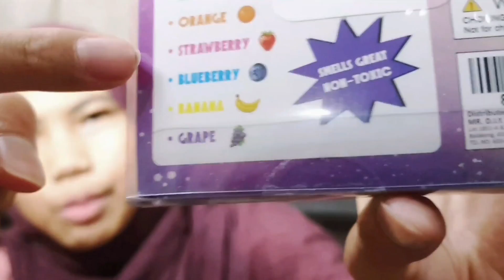exam stationery haul | mr diy haul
Terima kasih sebab tengok ❤️.
Kalau ada apa apa lagi cadangan untuk next video komen dekat bawah okey ☺️
soalan yang selalu ditanya :
guna camera apa ? samsung
edit video pakai apps apa ? iMovie / inShot